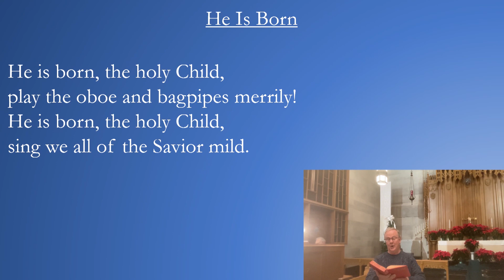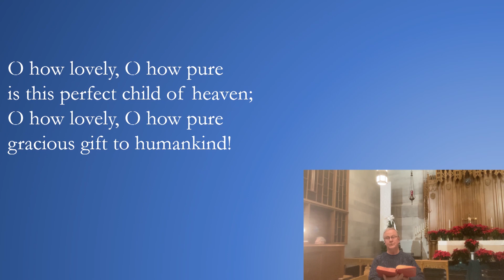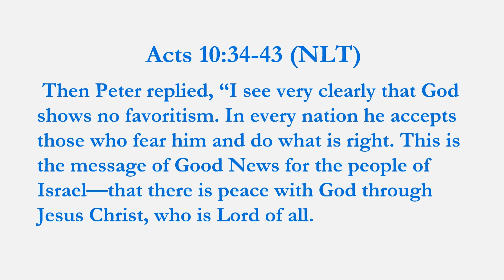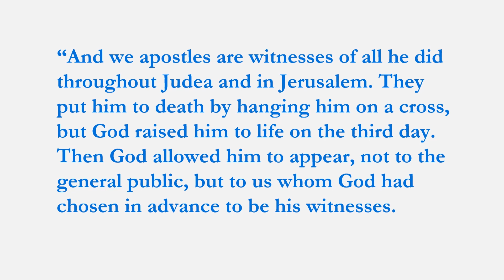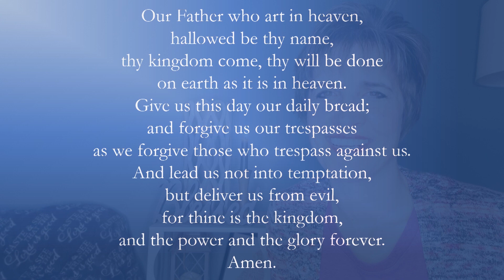01.08.23 Baker Memorial United Methodist Church